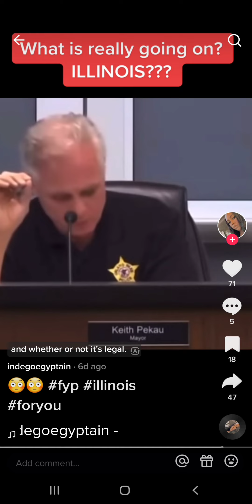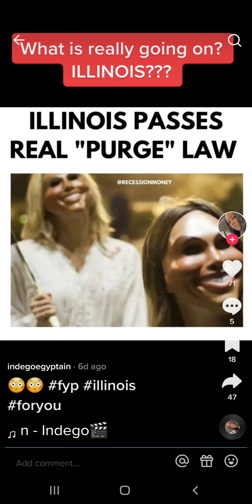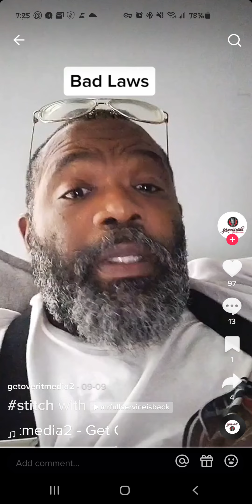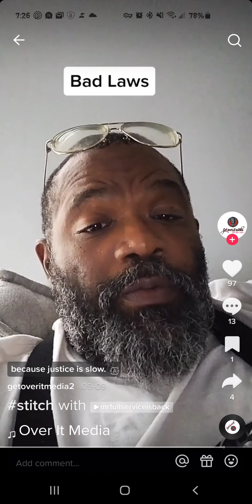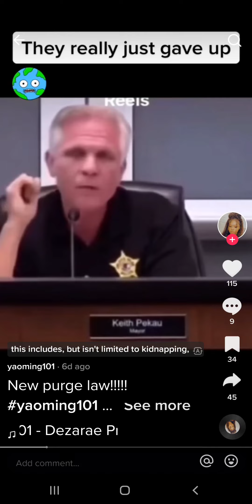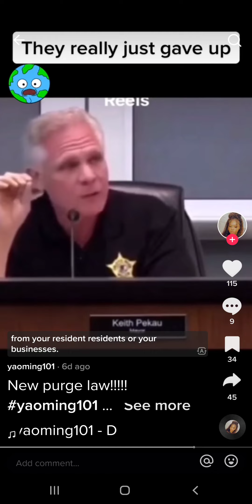NEW ILLINOIS LAW